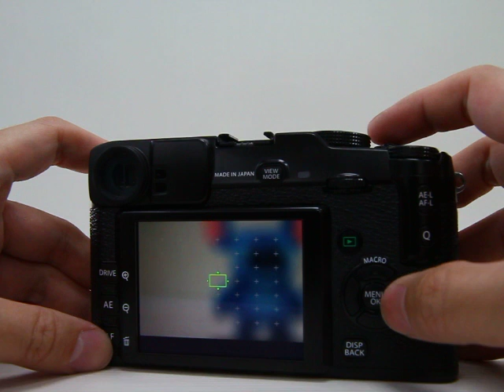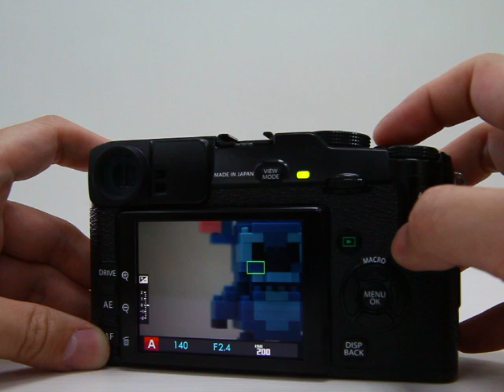【FUJIFILM X Pro1 + XF60mm F2.4 R Macro】對焦速度